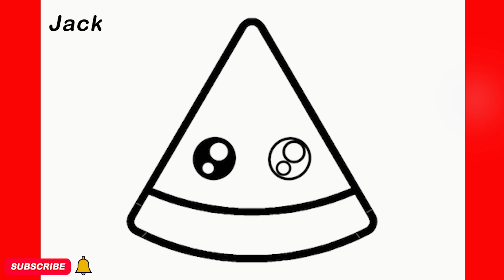COMO DESENHAR UMA MELANCIA BONITA, PASSO A PASSO